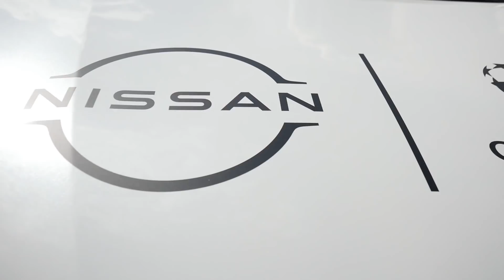СЕРЬЕЗНАЯ ТРАВМА ВЫБИЛА ВРАТАРЯ ИЗ БИТВЫ || БИТВА ВРАТАРЕЙ ГРУППА 2 РАУНД 3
Наш второй канал: @GNK STORE